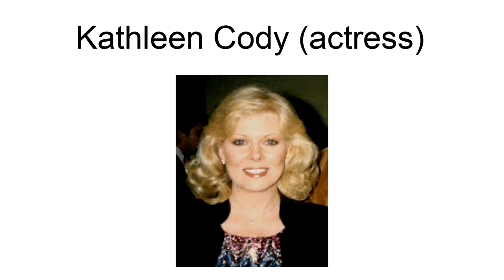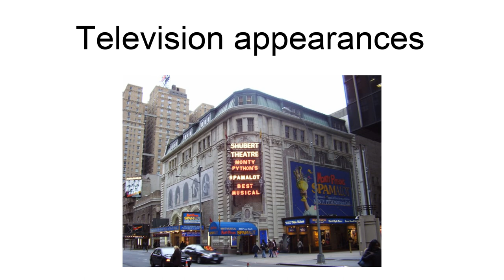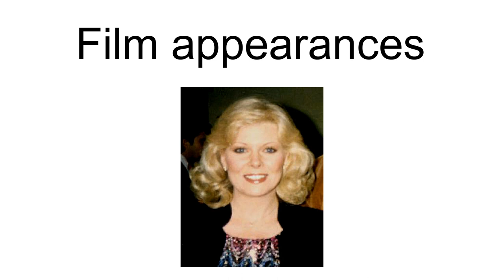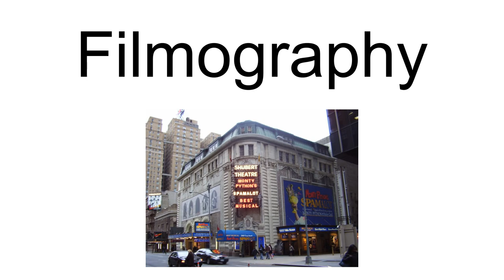Kathleen Cody (Actress)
Kathleen Cody (born October 30, 1954), often credited as Kathy Cody, is an American actress. She is best known for her role as the characters Hallie Stokes and Carrie Stokes, on the television series Dark Shadows, appearing from June 1970 through April 1971. Her career in film and television lasted over 30 years.